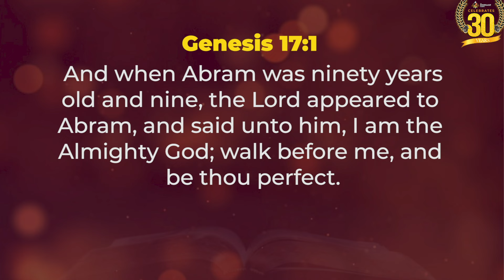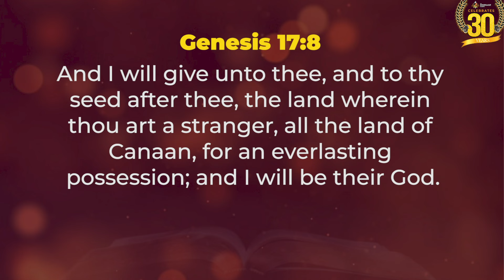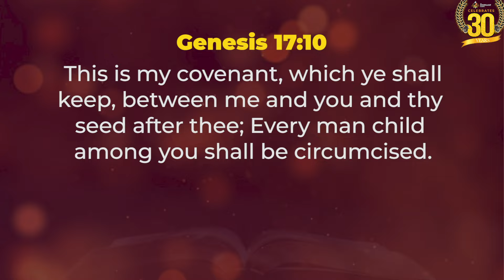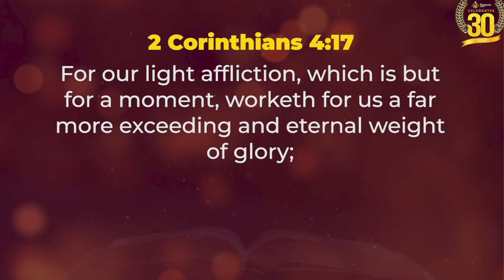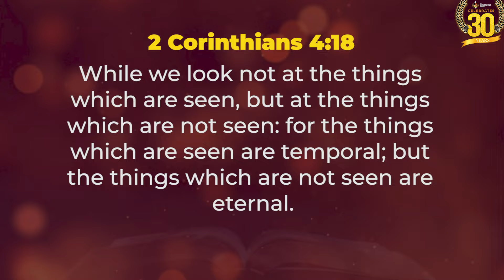Lesson 23: God's Covenant with Abraham.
Join me for 30 days from the 3rd of August to the 3rd of September, celebrating 30 years in ministry.

I will be sharing 30 lessons he has learnt on this 30-year journey